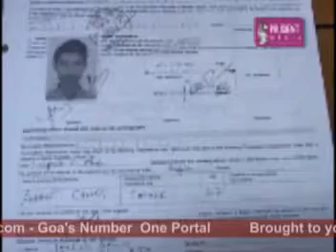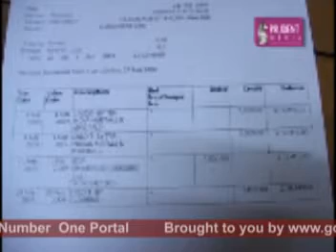goacom.com Goa News (Prudent Media) 17th August 2009 seg2